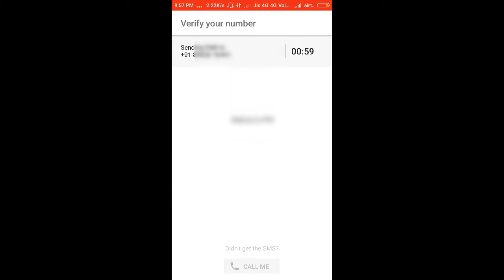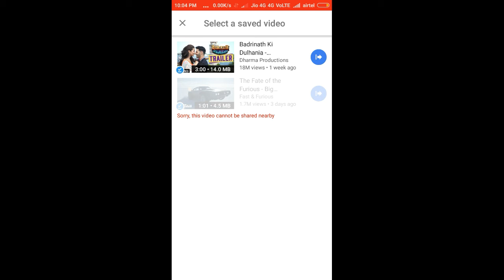new youtube app for India - youtube go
Youtube lunch a new app for India. All new options like multi language, download YouTube video.. Its official for all.. Youtube go youtube video Downloader.